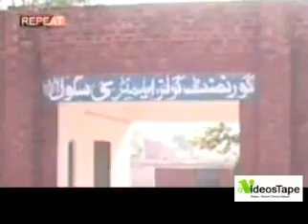QADIANI khalid persenting NONE AHMADI - MUSLIM QARI - IMAM MASJID rape with two girls.flv